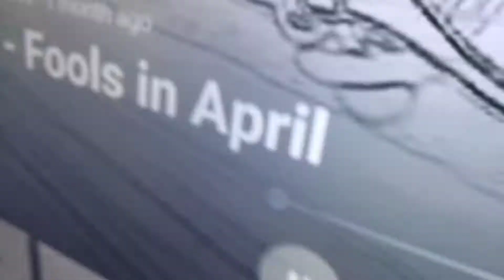Annoying orange in Spongebob